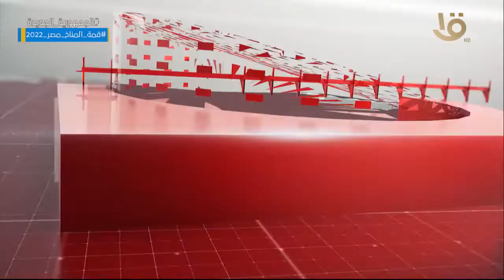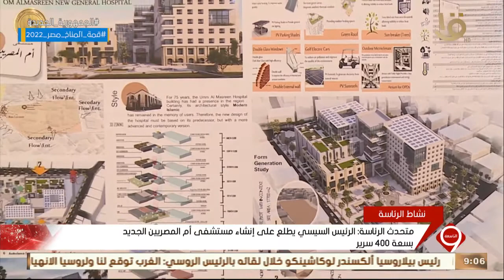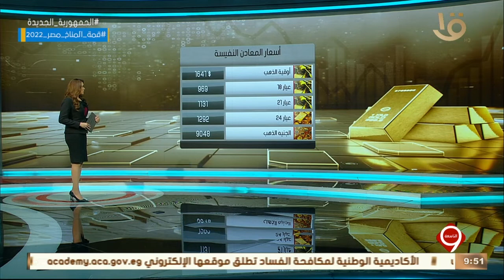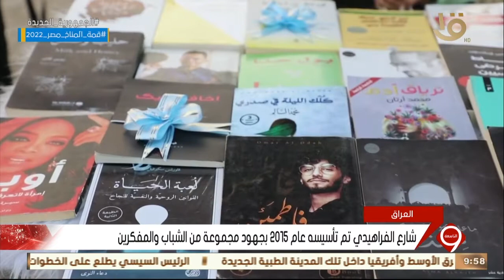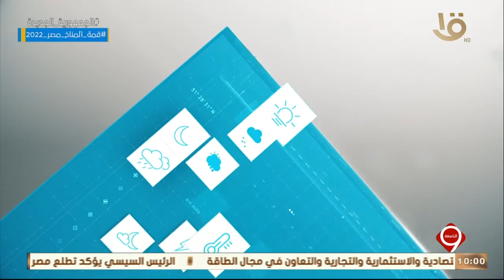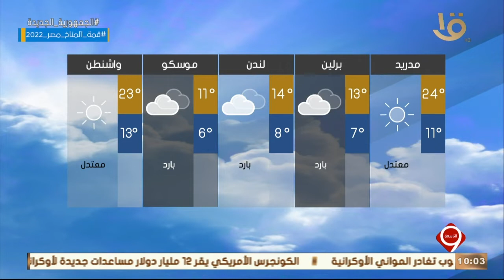نشرة التاسعة | أهم الأخبار المحلية والعالمية 26-9-2022